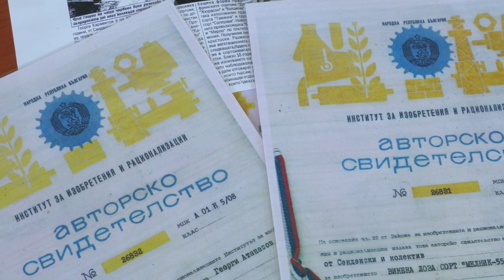Епизод №1 от интервюто с Георги Карамитов, работил 35 години в някогашната Комплексна опитна станция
Карамитов, 90- годишин, е един от създателите на прочутия сорт грозде „Мелник 55“. Защо домашните вина са по-добри? Чуйте…

П.П. Идеята за интервюто е на Деян Иванов, търговец във Винарска изба „Логодаж“. Домакин на срещата бе Винарска изба „Синтика“, в чиято дегустационна зала се състоя срещата.